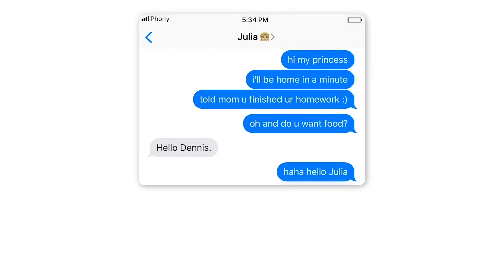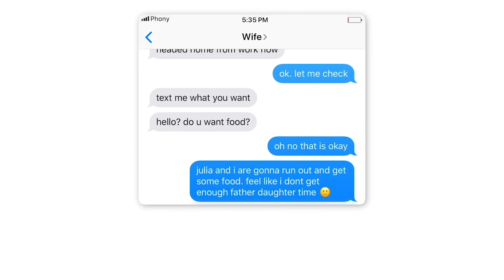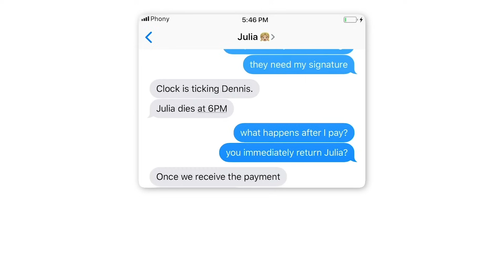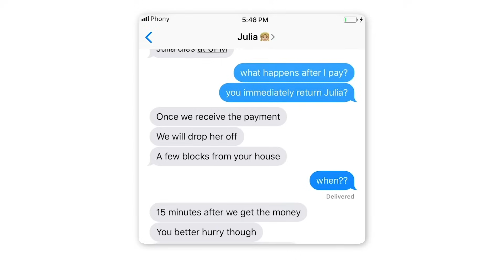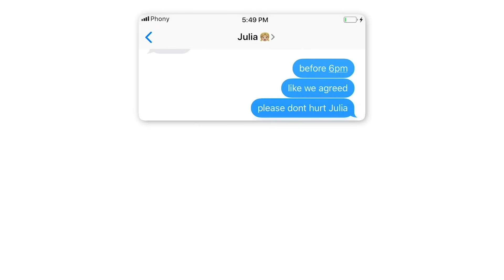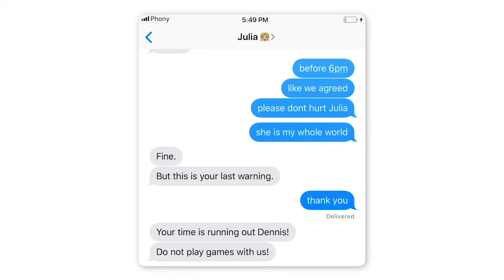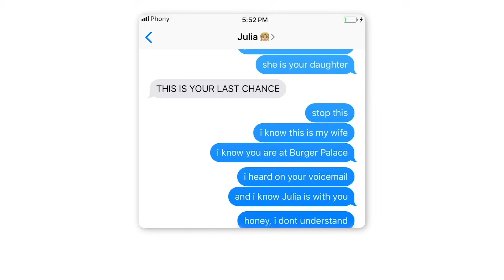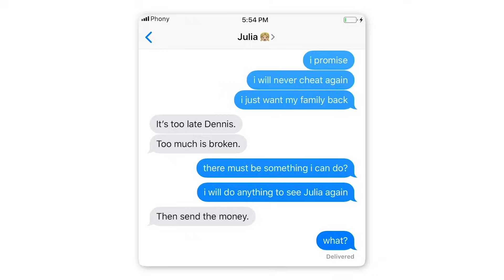She blackmailed her husband...